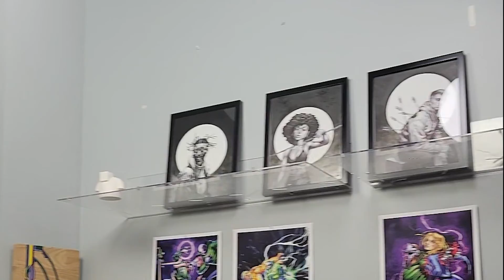SIDEWAYS, OIL DIPTYCH PAINTING PROCESS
OIL DIPTYCH PAINTING PROCESS, first time back on the oil paints in years. I forgot how much extra stuff you have to do with these, lots of work. That said, they offer so many more opportunities to add nuance and detail to the paintings. the slow dry time is so advantageous to wider blends and complex areas. These Where unvieled at my first ever solo show at ANALOGE in Scranton.